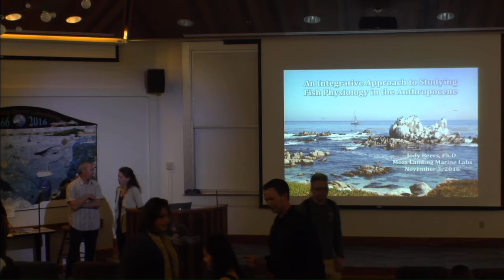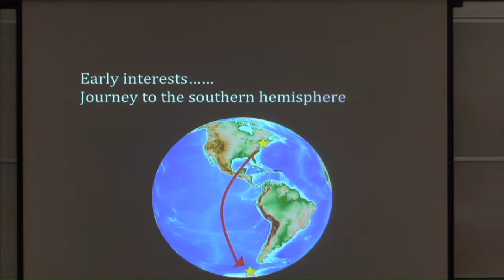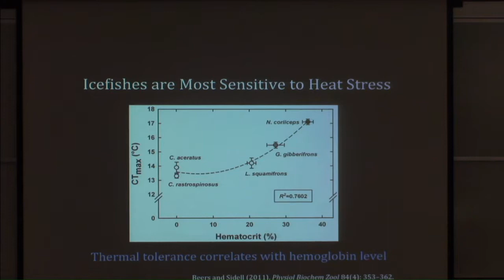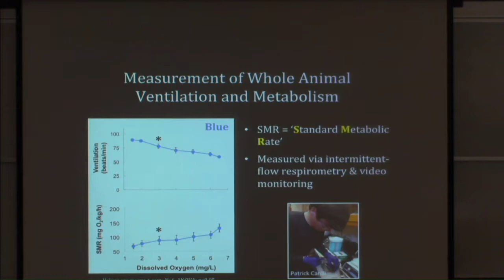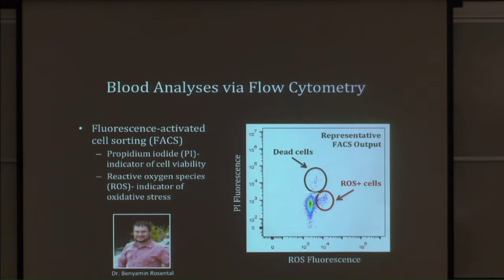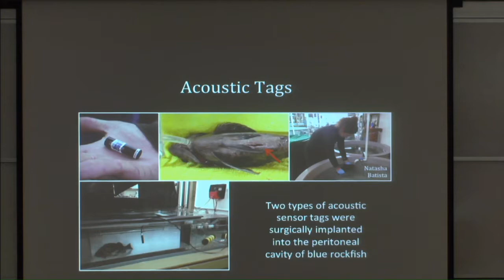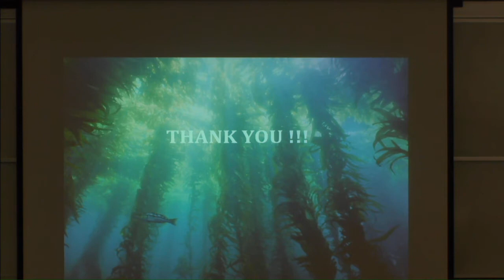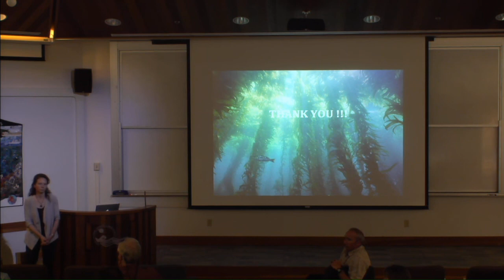Jody Beers presents: An integrative approach to studying fish physiology in the Anthropocene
Jody Beers

"An integrative approach to studying fish physiology in the Anthropocene"